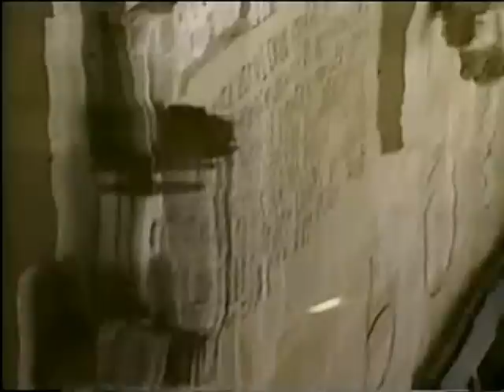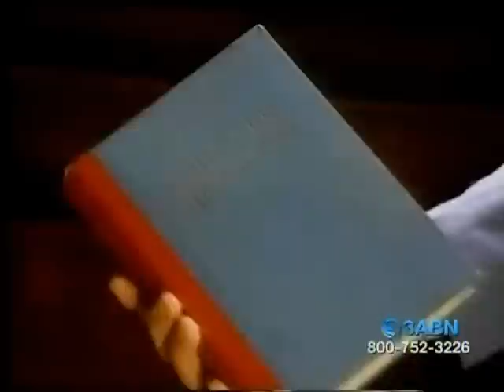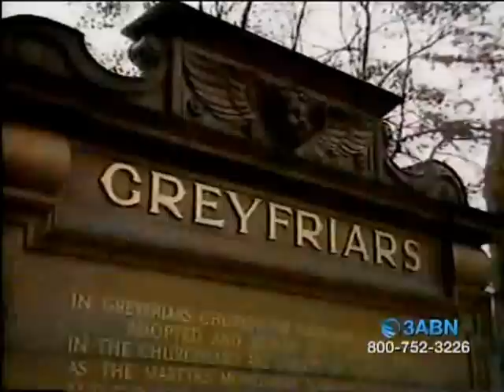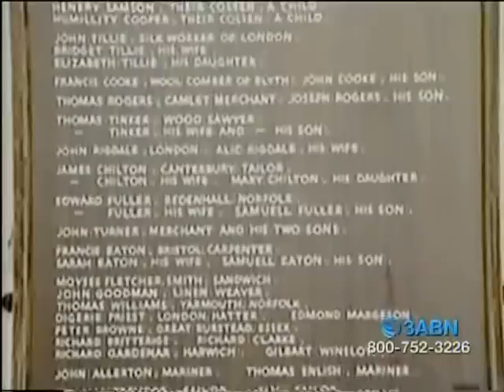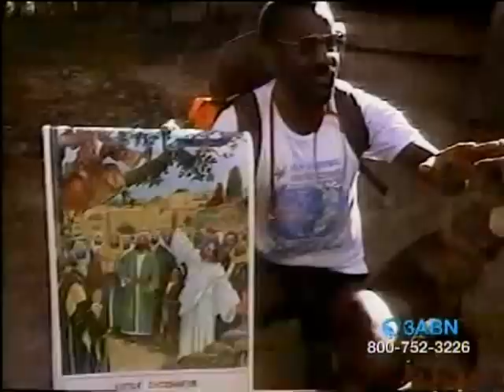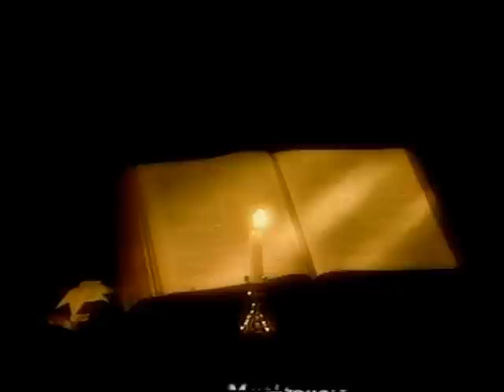Keepers of the Flame #2: The Reformers